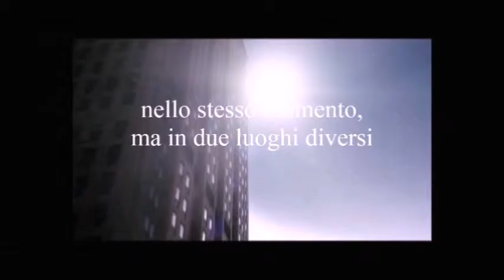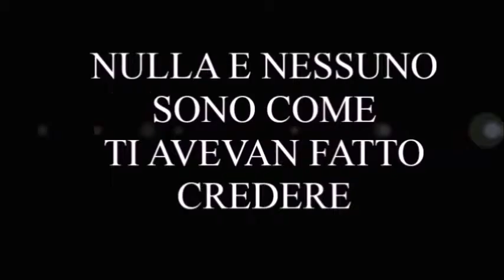Book Trailer IL NEMICO CHE GIOCA CON I NOMI di Paolo Negro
Il book trailer de Il nemico che gioca con i nomi di Paolo Negro - edizioni Imprimatur - Distribuzione e promozione Rizzoli libri